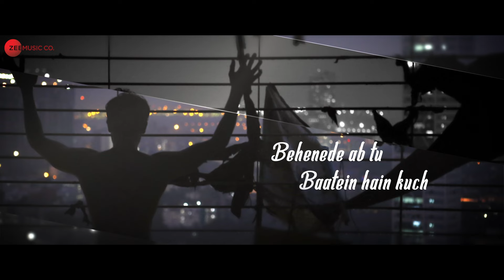Hai Tu - Rajkummar Rao | Geetanjali Thapa | Gowri Jayakumar | Alokananda Dasgupta | Trapped |Lyrical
Presenting the lyrical video of Hai Tu.

Song - Hai Tu
Singer - Gowri Jayakumar
Lyricist - Rajeshwari Dasgupta

Cast - Rajkummar Rao & Geetanjali Thapa
Production House - Phantom Films Pvt. Ltd
Producer - Madhu Mantena, Vikas Bahl & Anurag Kashyap
Director - Vikramaditya Motwane
Arrangers/Programmers:-
Piano - Gourab Dutta
Violin - Jitendra Thakur
Clarinet - ID Rao
Programming - Alokananda Dasgupta & Gourab Dutta
Mixed by - Miraj Ryn at Emsquare Studios